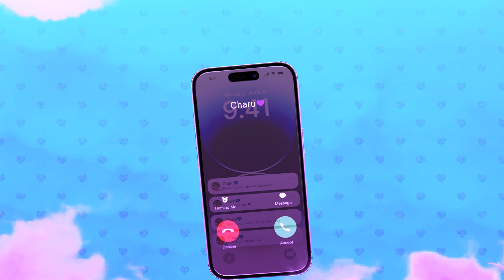Mannipaaya - Motion Poster | Barppi Productions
TN1 Media Presents
MANNIPAAYA

STORY
SCREENPLAY
DIALOGUE
DIRECTION
                 SHAMMI

Assistant directors team
JASEEM ISMAIL
SAI CHANAKYA
GURUCHARAN
MANIKANDAN

DOP
DM Chandru

Associate Cinematographer
Sanjay

Assistant Cinematographer
Sowmya
Sivabalan
Dhivaas

Editing
SAI CHANAKYA

Art department
Muhammed Swalih

Cast
Omar Shariff
Pavithra

Creative & Production Head
          Shammi